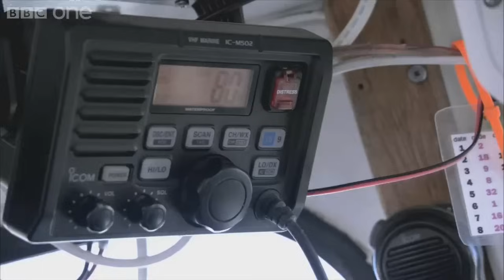Humpback whales' attempt to stop killer whale attack - Planet Earth Live - BBC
Extraordinary footage of a killer whale attack on a Gray whale calf, when humpback whales arrive and try to intervene.